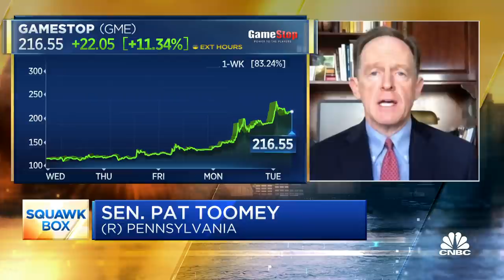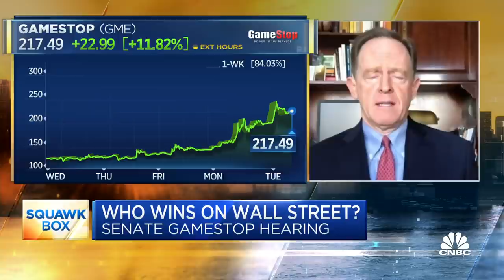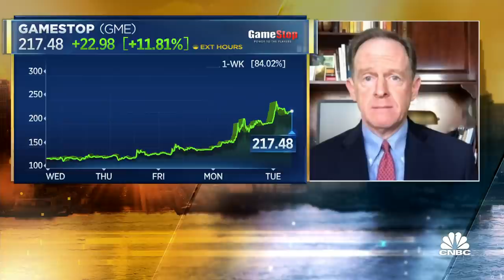Sen. Pat Toomey: Gamification of stock trading is not a problem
"There's a lot of criticism about gamification," Sen. Pat Toomey (R-Pa.) told CNBC's "Squawk Box" Tuesday regarding the GameStop short squeeze saga. "The idea that you make the experience of investment enjoyable and easy is somehow a problem for some folks. Not for me."

Sen. Pat Toomey told CNBC on Tuesday he welcomes stock trading apps that make investing seem more approachable, rejecting complaints by some that brokerages like Robinhood have led to the so-called gamification of the equity market.

The Pennsylvania Republican made the comments on “Squawk Box” ahead of Tuesday morning’s Senate Banking Committee hearing on retail investors and the GameStop trading frenzy that began in January. Toomey is the ranking member on the committee.

“There’s a lot of criticism about gamification. ... The idea that you make the experience of investment enjoyable and easy is somehow a problem for some folks. Not for me,” Toomey told CNBC.

Robinhood, a brokerage app that pioneered zero-commission trading and is popular among young investors, had its operations scrutinized even before the Reddit-fueled GameStop saga captured Wall Street’s attention earlier this year. The brokerage also saw millions of new users during the coronavirus pandemic as people started to buy and sell stocks while at home.

“The worst aspect of what they do clearly is the way they are gamifying the idea of investing,” Massachusetts Secretary of the Commonwealth William Galvin told CNBC in December after the securities regulator filed a complaint against Robinhood.

Robinhood has consistently rejected criticisms around its approach to investing and the user experience on its app. In testimony submitted to the House Financial Services Committee in February for an earlier GameStop hearing, Robinhood co-founder and CEO Vlad Tenev said, “Even though we have made investing easier, we recognize it is not a game.”

“I am confident that the easy-to-use interface enables customers to understand, control, and direct their finances in a responsible way,” Tenev also said in the testimony.

Toomey said he appreciated how stock trading platforms like Robinhood have created a new class of investor.

“My view is the democratization of these markets has been fantastic. Zero commissions, extremely narrow bid-offer [spreads] means retail investors can buy into stocks in a way they never could before. Being able to buy a fraction of a share, for instance,” Toomey said.

Increased participation from Americans in the stock market, Toomey said, is “really very, very good.”

The rise of the retail trader has been in particular focus since January, when shares of GameStop went on a meteoric rise after investors in online forums rushed into the heavily bet-against stock and caused a short squeeze.

Short sellers borrow shares of a stock and then sell them back into the market, with the goal of purchasing them back later at a lower price. Then, they return the borrowed shares and profit off the difference. When the opposite happens, like with GameStop, shorts try minimizing their losses by buying the stock back at higher prices.

That activity, combined with aggressive buying of GameStop shares and call options from a horde of other investors, helped push the video game retailer’s stock from under $20 in early January to an intraday high of $483 on Jan. 28.

GameStop shares later plunged to under $40 by mid-February, although the stock has been in a rally again recently and was back over $200 apiece during Tuesday’s session.

Among those buying and selling shares of GameStop in late January was one of Toomey’s children. According to Senate financial disclosures, one of his kids bought between $1,001 and $15,000 worth of GameStop shares on Jan. 27 and sold out of the position completely on Jan. 28.